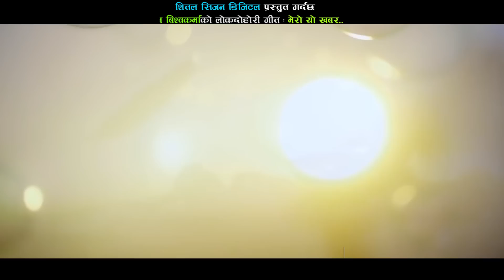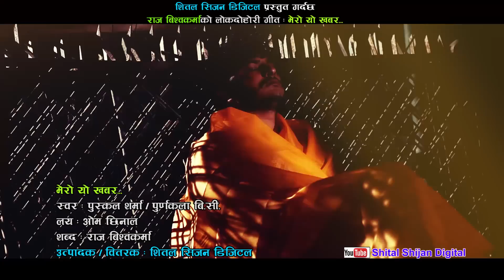Pushkal Sharma New Song||मृत्यु रोजे आखीर किन ?||Pushkal Sharma & Purnakala bc 2017||ft Mahendra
Shital Shijan Digital Presents :-Mrityu Roje Maile
Song:- -Mrityu Roje Maile
Vocal:- Pushkal Sharma & Purnakal bc
Lyrics:- Raj Biswokarma
Audio/video:- Shital Shijan Digital Pvt.Ltd 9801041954
Director:-Kumar k.c
Cinematographer:-
Editor:- Anup Siwakoti
Model:- Mahendra Gautam & shanti mamba Tamang
Post Production:-Shital Shijan Digital.Pvt Ltd 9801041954

Audio/ Video Available Only On Shital Shijan Digital Pvt. Ltd.

All the Audio and Video rights of this Music Video is owned only by Shital Shijan Digital Pvt. Ltd.